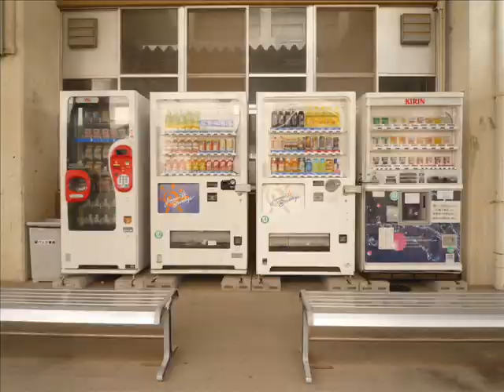YUYA - 舞子高校校歌メタルVer.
ここに舞子高校　わが母校あり
Let's Go!

光満ちくる舞子の海に
そよぐ浜風　松葉に薫る
潮騒は学び舎の窓辺を叩き
若人の夢を誘（いざな）ふ
伝統と文化のところ
崇（たか）き 希望（のぞみ）の花開かせん

集ひきたる学びの丘に
よき師よき友　絆を結ぶ
心身を健全に磨きて清く
学問に深く勤（いそ）しむ
叡智（えいち）さとく目覚むるところ
真理の扉いま開かれん

欠点ないのに補充課題とか！
Why！！？
冷房効くのに暖房ないとか！

生命（いのち）萌えたつ丘の草辺を
堅く踏みしめ　大空仰ぐ
みはるかす麗しく青き海原
未来へ道を啓（さと）す
朗らかなる飛翔のところ
誇り高き使命たたえん

MAIKO！！！
MAIKO！！！！
MAIKO！！！！！
MAIKO！！！！！！
舞子高校！！！！！